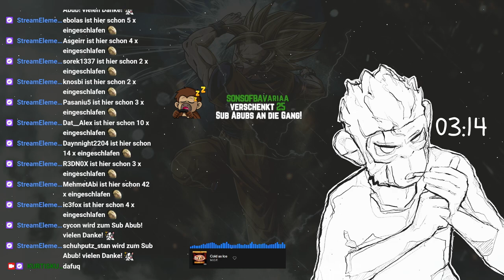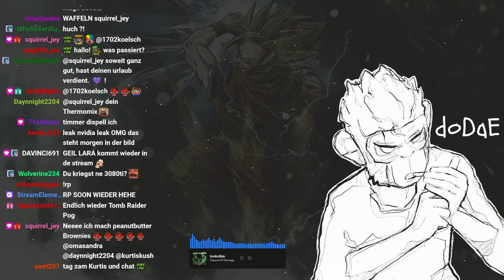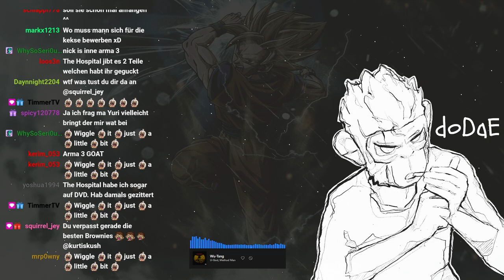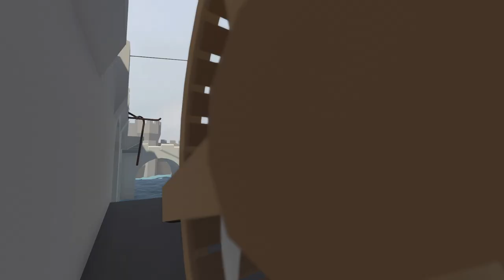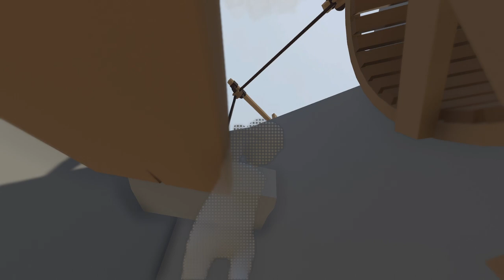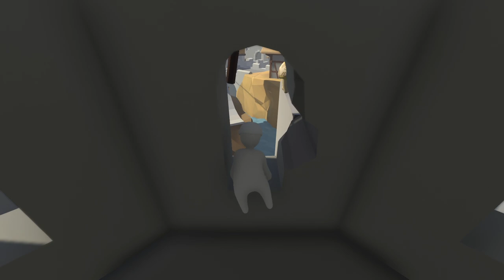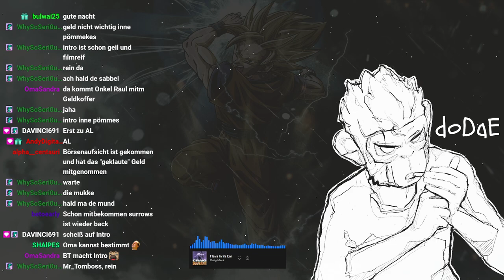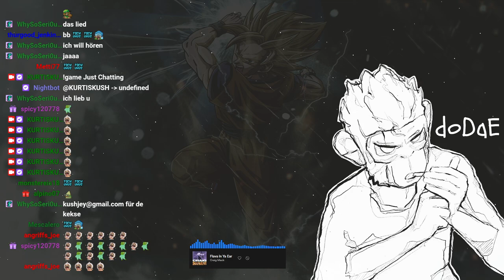#0001 | 🙈 Kurtis Kush - 🎭 [Human Fall Flat]